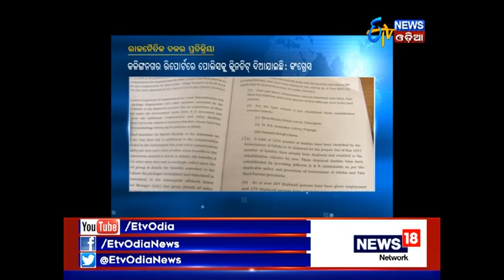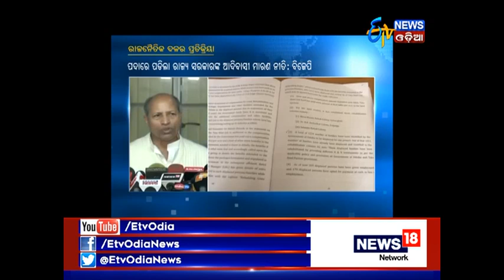Opposition's reaction on Kalinga Nagar firing report - Etv News Odia